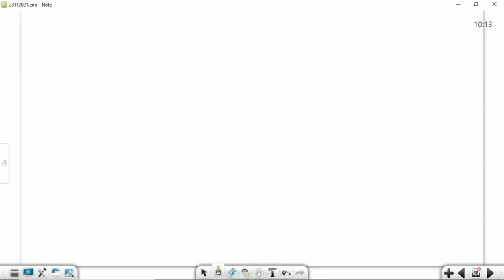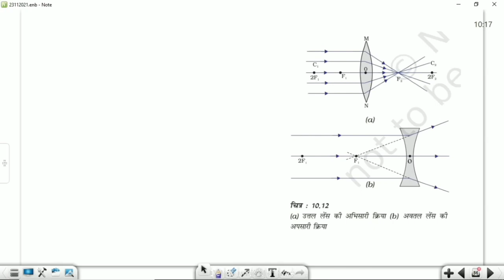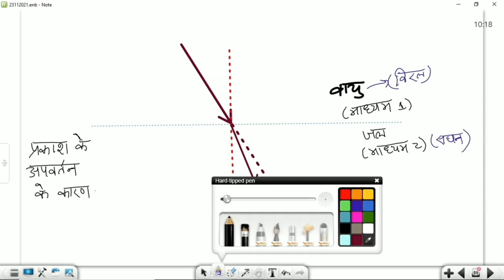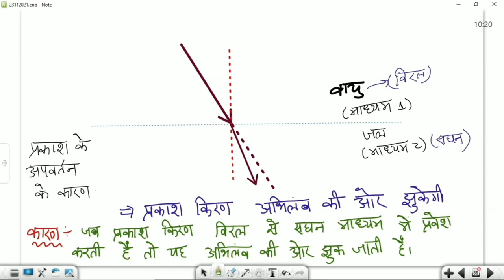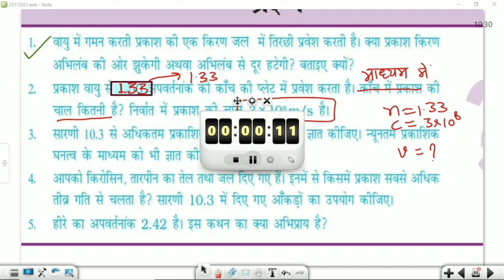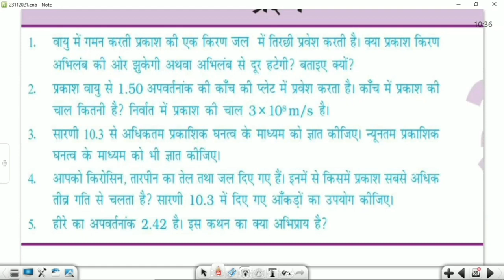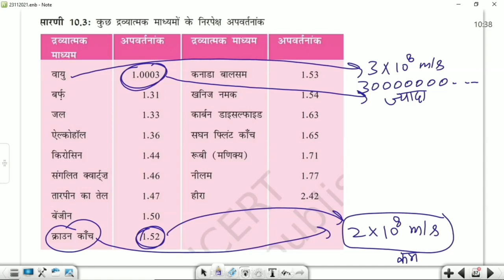कक्षा: 10, विषय: विज्ञान, भाग: 76 (04.12.2021) आईसीटी वर्चुअल क्लास रूम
04122021_10.05am to 10.35am_Science_Light reflection and refraction_Mr Rajesh Chamola_X_Refractive index